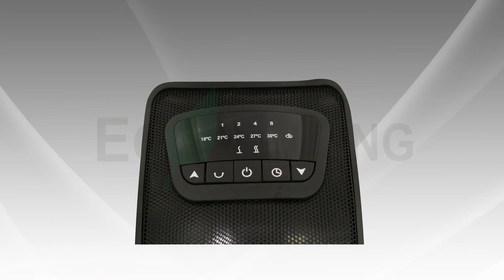Ecohouzng 23" Fan Heater (ECH3013)